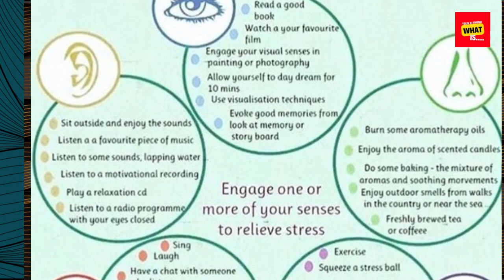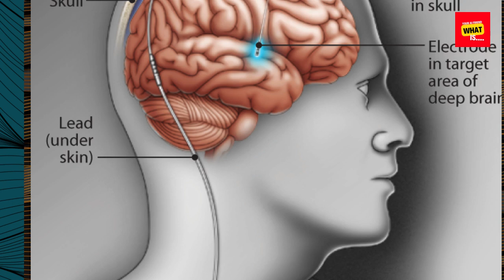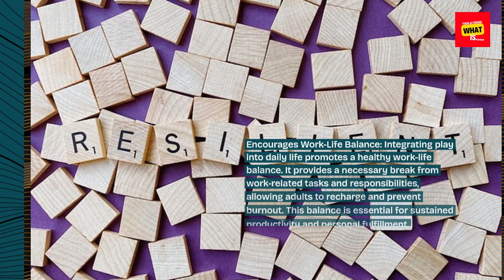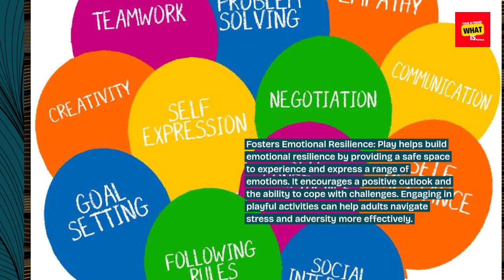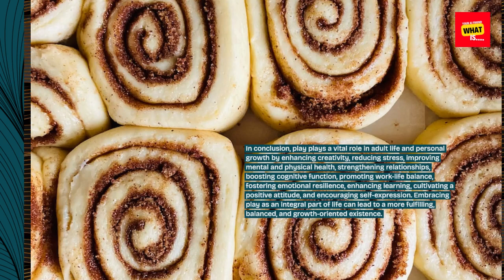What is the Role of Play in Adult Life and Personal Growth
Discover the significant role of play in adult life and how incorporating playfulness can lead to personal growth and a more fulfilling life.